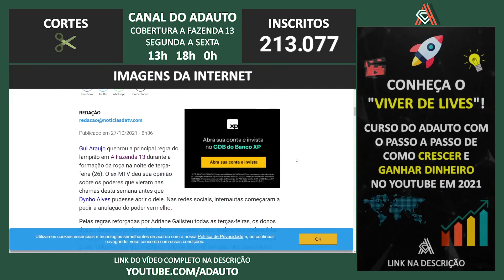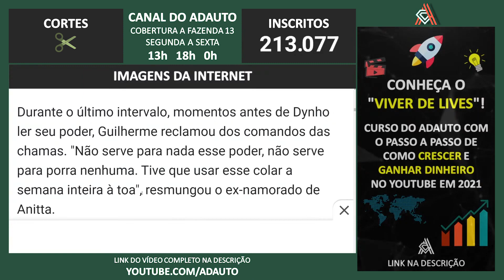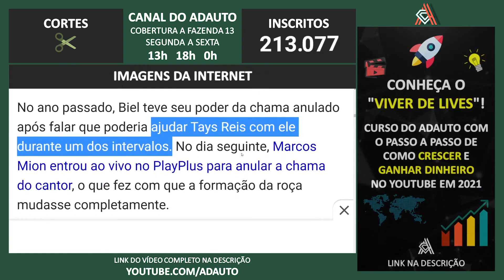A FAZENDA 2021: Gui Araujo quebra regra na Fazenda 13 e web pede anulação de poder da chama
📬 Envie presentes para o canal:
A/C: Adauto